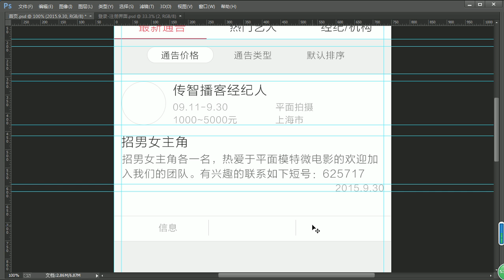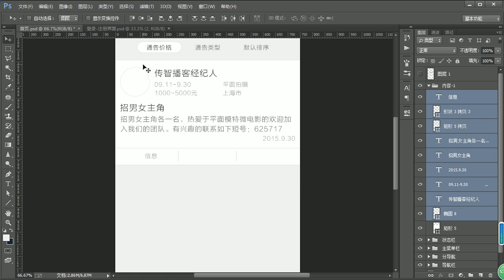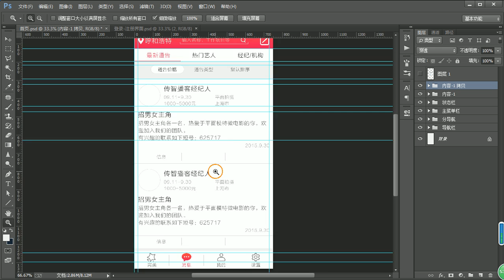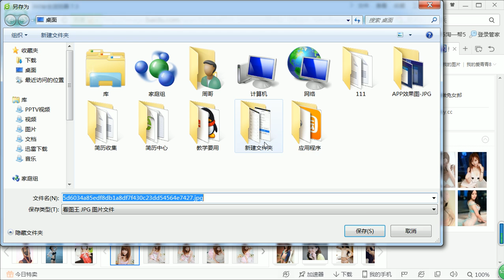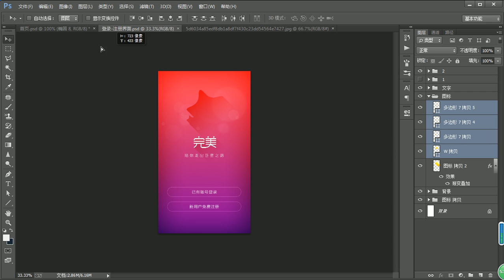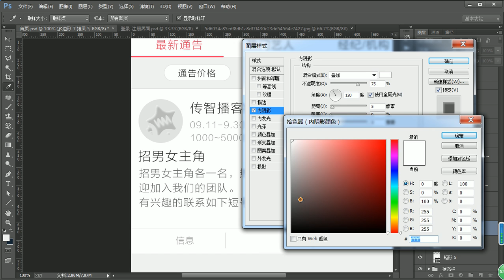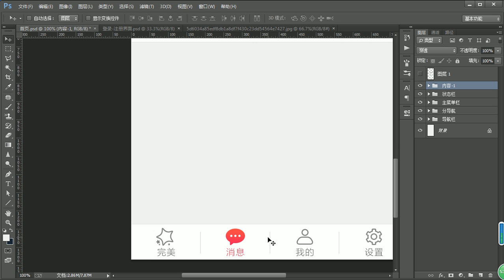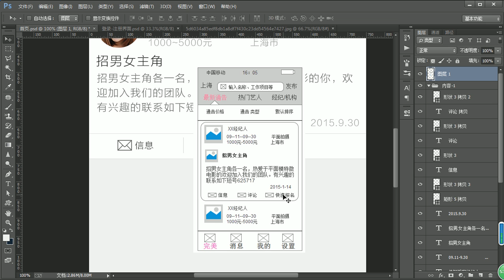APP项目UI设计实战 | 2.8 内容排版-2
本课程跟大家分享，一款APP的诞生过程。帮助大家熟悉一个商业性的互联网产品从诞生到原型概念的UI设计技巧及流程提高大家对UI设计的项目实战能力。